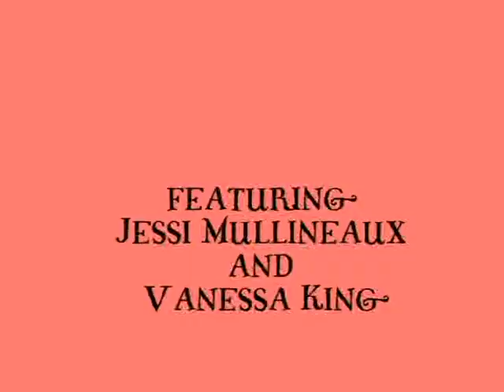Friendship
final video project from BCC.  special thanks to jessi and vanessa for all their help.